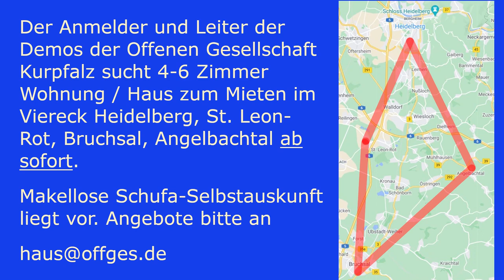Mannheim Montag 14.03.2022 - Planken. Gestern beklatscht, morgen gefeuert. Geht so Solidarität?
Am 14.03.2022 fand der wöchentliche Montagsaufzug durch Mannheim statt.